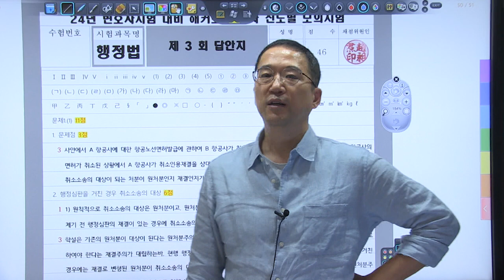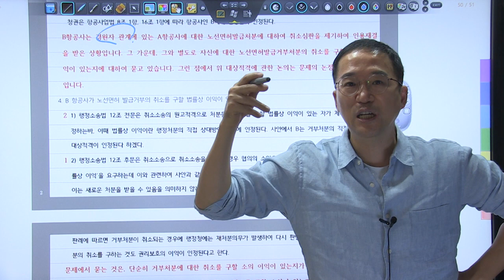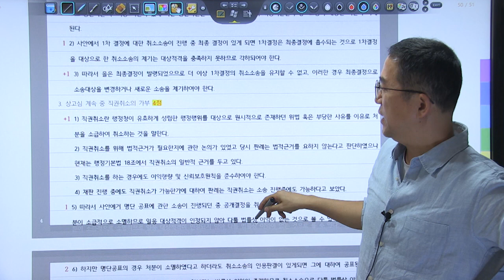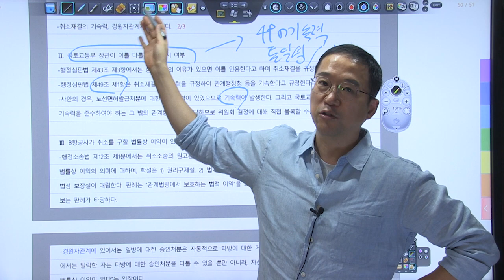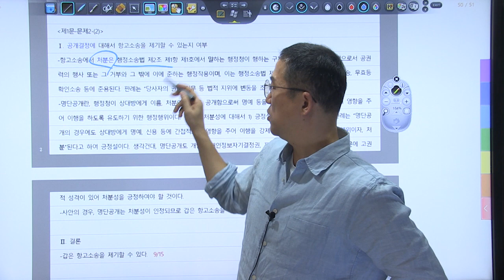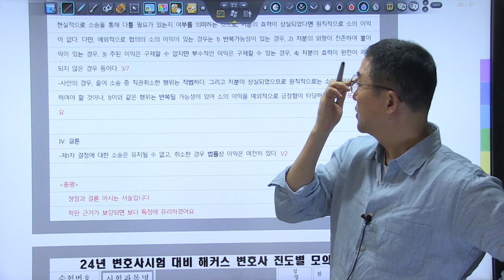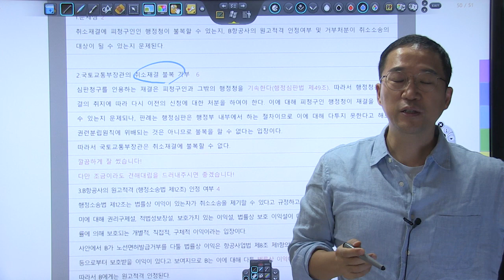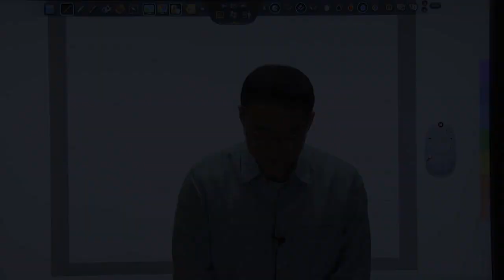24년 변호사시험대비 진도별 모의고사 행정법 사례형 복습동영상 제3회